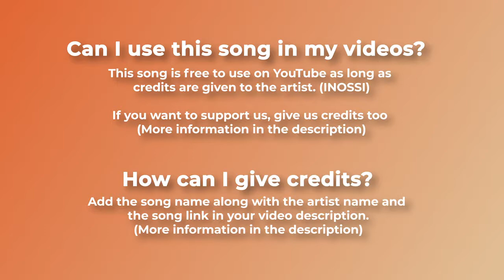ChilloutFreeMusic RuNaWaY ShaRe&SuBscriBe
AbSconD by INOSsi,Mus!cisFreeToUseBackGrounD,